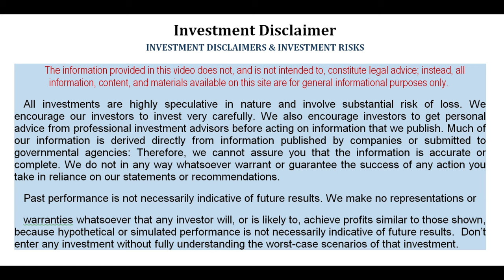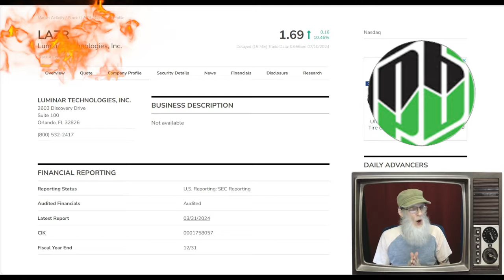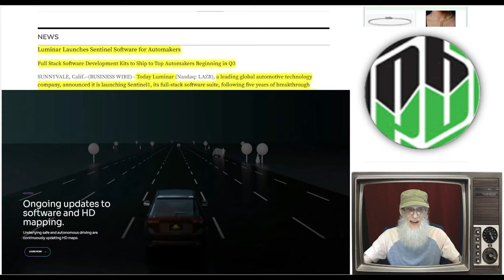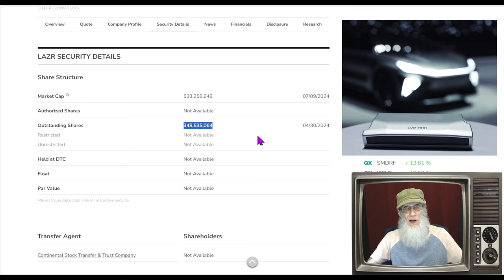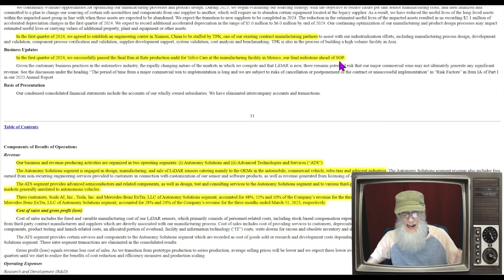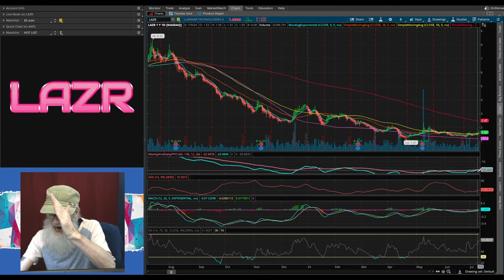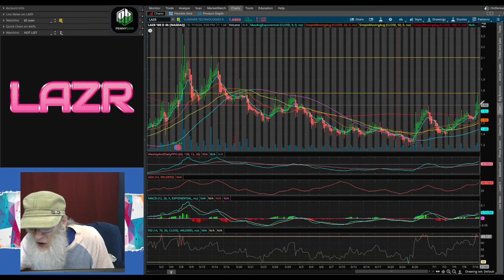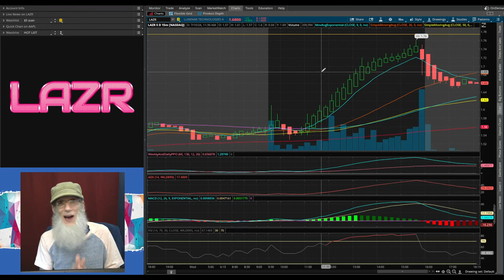$LAZR - Luminar Tech/ First Mover Lidar Advantage/ More than 50 Big Partners🧙‍♂️Zidar On Top & Hot🔥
We are looking at a company that now has a First Mover Advantage and is moving now!!
$LAZR - Luminar Tech
Only Lidar Company to meet National Standards for Autonomous Vehicle Safety
With more than 50 Partners Worldwide: Volvo, Tesla, Mercedes, Scale AI...
Shipments of 'Sentinel' to Top Auto Manufactures happening NOW!!
Chart is currently in Break-Out